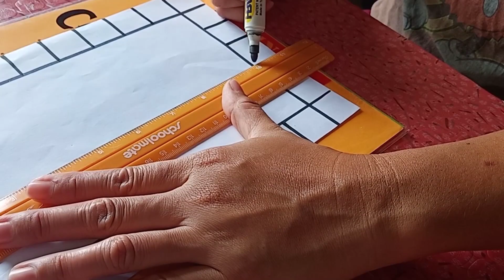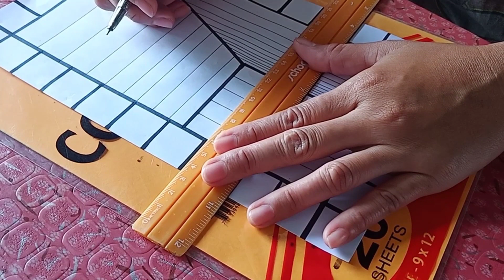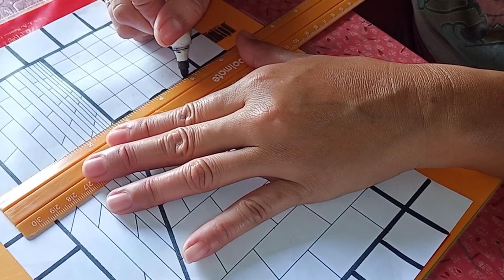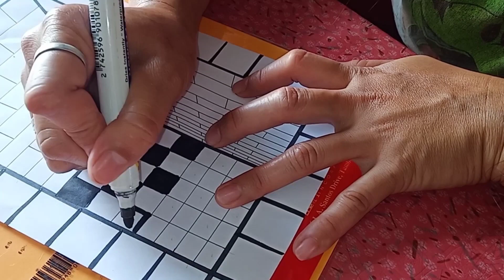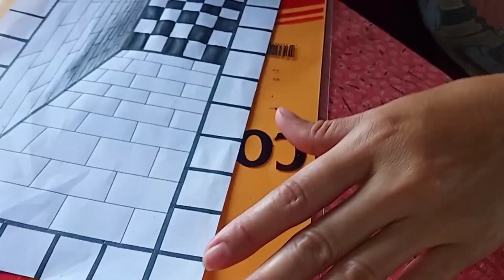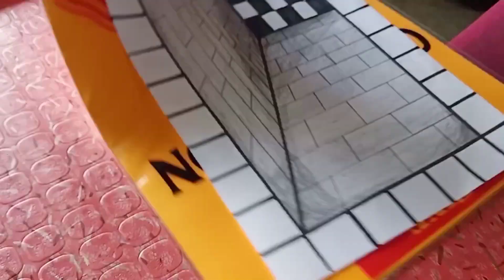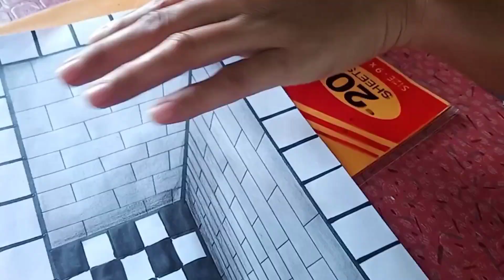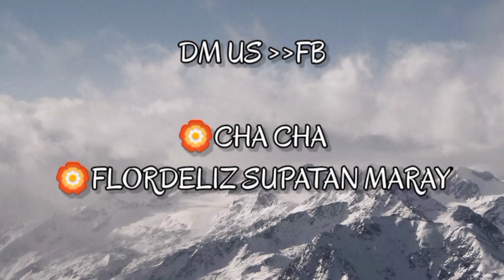3D Art Drawing | franzlia's vlog